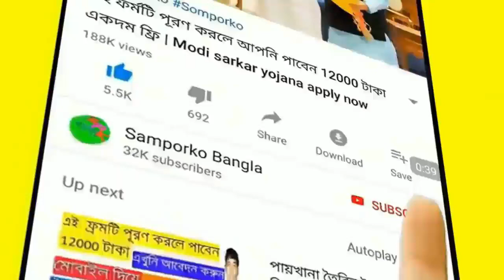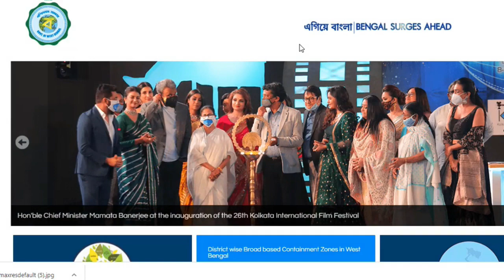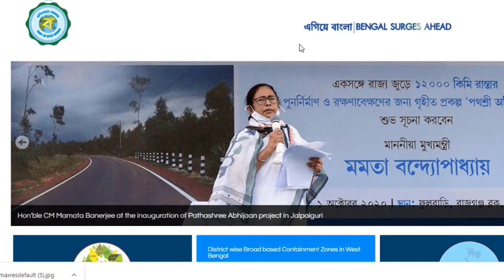Free Tab For Students in west Bengal || west Bengal tab news || hs tab news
What if 10,000 rupees is not entered in the tab

10000 taka news
12 class 10000 rupees
class 12 tab
hs students 10000
10000 rupees for students
10000 taka

ration card